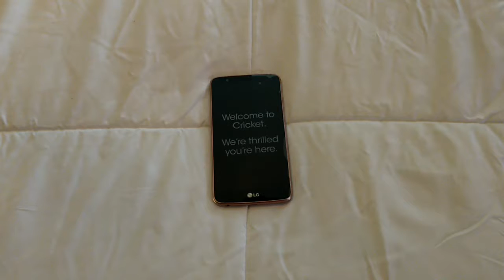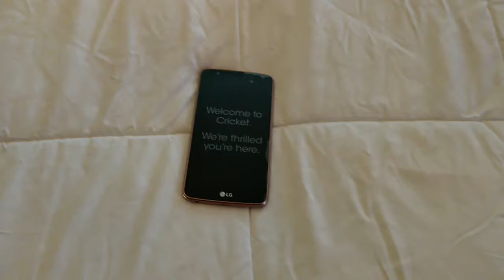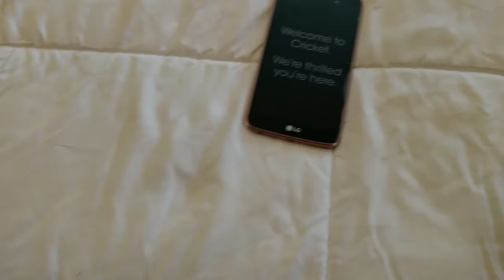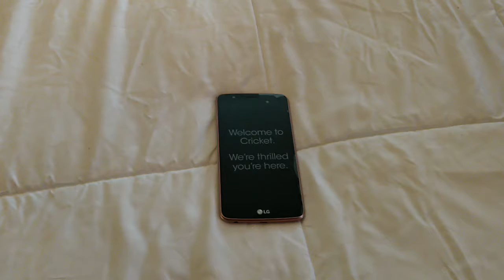I Hate It When Anyones New Smartphone Just Collects Dust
Really do hate it when someone gets a new Smartphone only to not even bother to activate it preferring to keep using a Outdated Smartphone with very little capacity unlike me who when getting a new smartphone get's it up and running real quickly even with the SIM Card from the old phone.